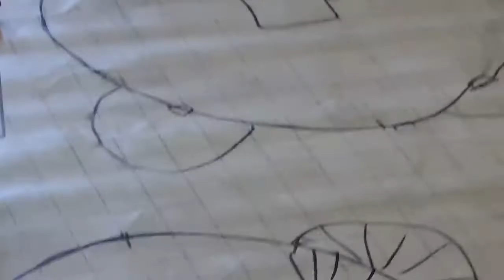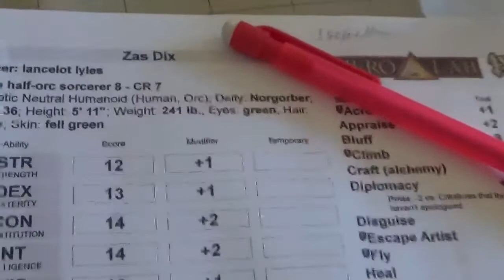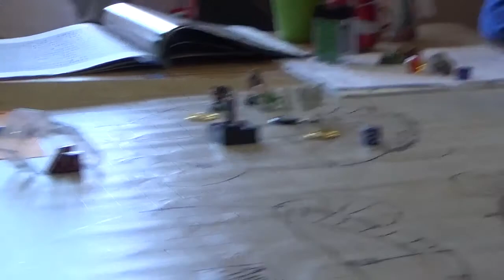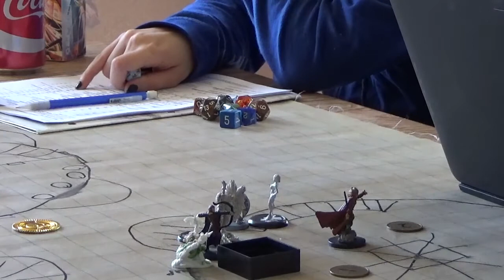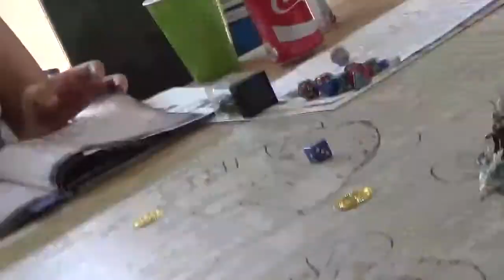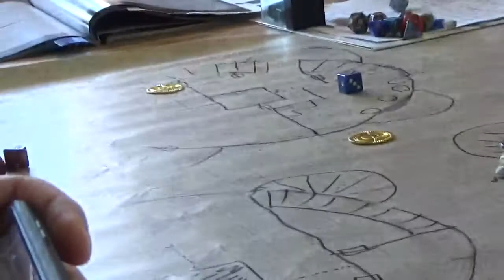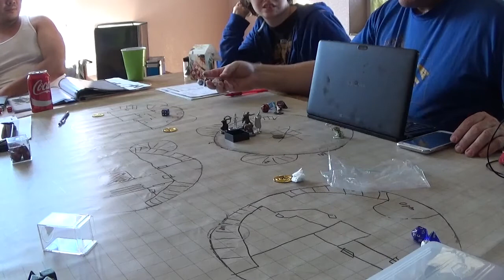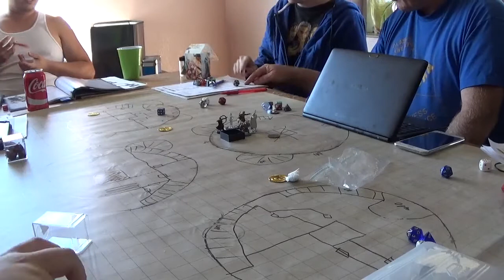Pathfinder D20 Game table top 1 Lets do this!